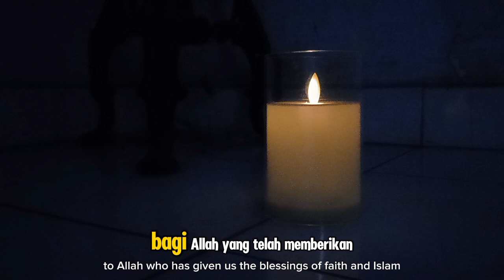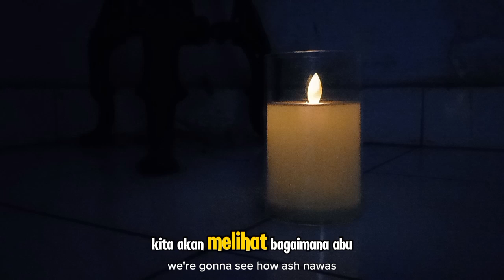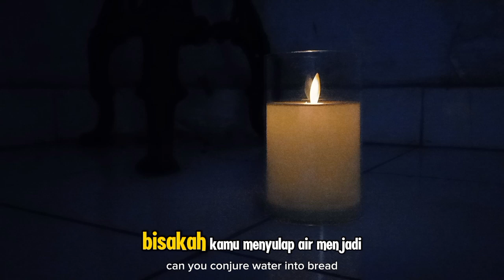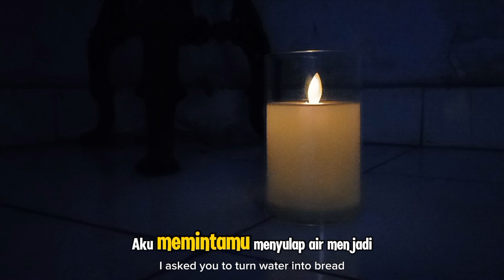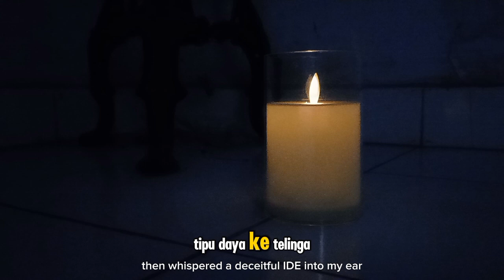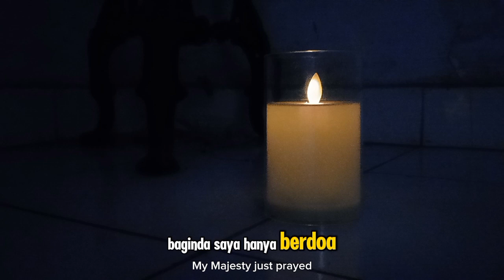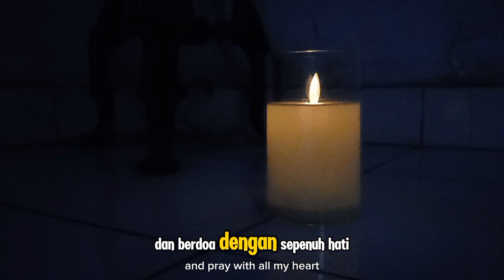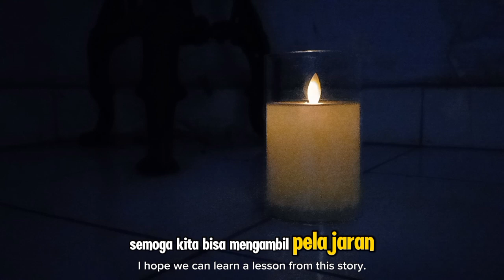CERITA ABU NAWAS: RAHASIA ABU NAWAS MENGUBAH AIR JADI ROTI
**Deskripsi:**

Dalam video ini, kita akan menyaksikan salah satu kisah luar biasa dari Abu Nawas yang penuh dengan kecerdikan dan kebijaksanaan. Kali ini, Abu Nawas menunjukkan kemampuannya yang tak biasa dengan mengubah air menjadi roti. Bagaimana Abu Nawas melakukan hal tersebut dan apa rahasia di balik aksinya yang mengejutkan ini? Simak kisah ini untuk mendapatkan pelajaran berharga tentang pentingnya kecerdasan, keimanan, dan kreativitas dalam menghadapi berbagai tantangan hidup.